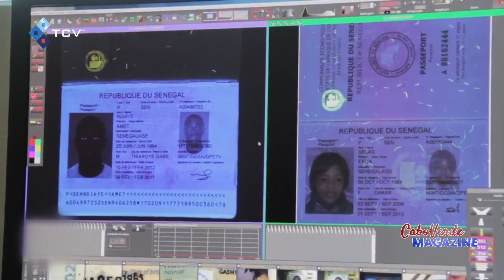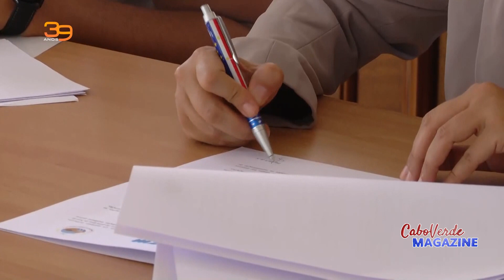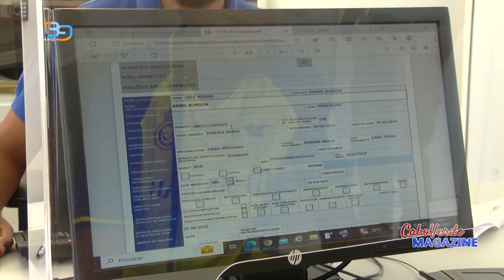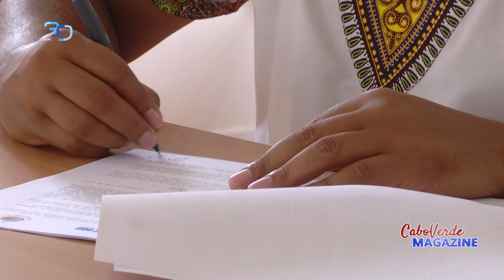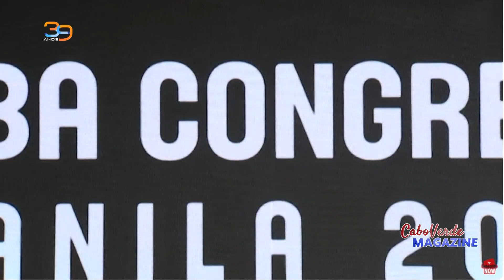Cabo Verde Magazine com a jornalista Leylla Reis